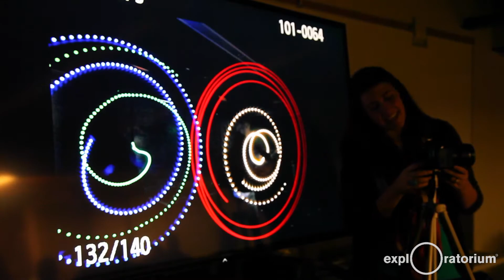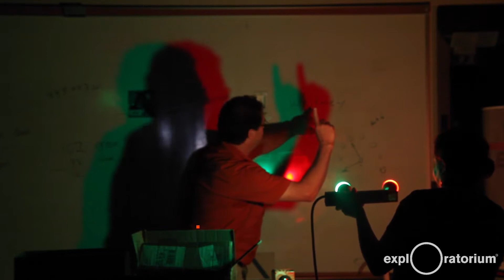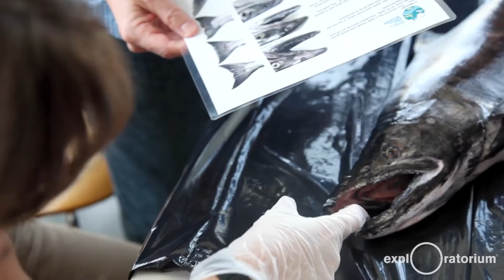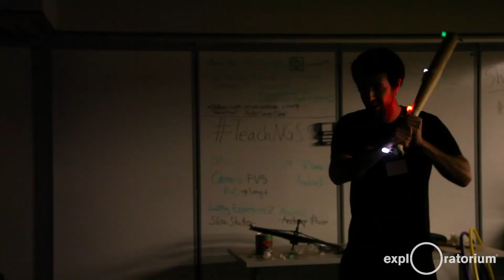What Is the Teacher Institute?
The Exploratorium Teacher Institute (TI) has been the professional development home for middle school and high school math and science teachers since 1984. TI has developed more than a thousand Science Snacks—inexpensive, teacher-tested, scientifically accurate activities—that bring the hands-on experiences of the Exploratorium into the classroom.